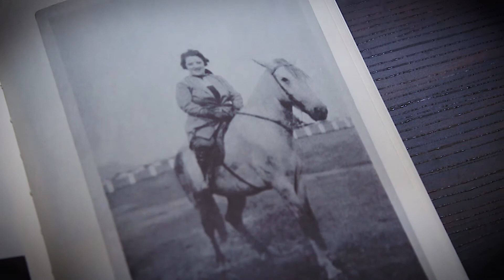"O livro de Jô", de Jô Soares: A mãe e o jogo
Em "O livro de Jô", Jô Soares ilumina os bastidores da própria vida com humor e inteligência irresistíveis.

Em seu aguardado livro de memórias (desautorizadas!), Jô Soares ilumina os bastidores da própria vida com humor e inteligência irresistíveis. Prestes a completar oitenta anos e com verve mais afiada do que nunca, Jô compartilha sua trajetória de astro midiático num livro de memórias escrito para fazer rir, chorar e, sobretudo, não esquecer. O primeiro volume resgata fatos, lugares e pessoas marcantes da juventude de Jô e reconstitui seus primeiros passos no mundo dos espetáculos, nas décadas de 1950 e 1960.

Leia "O livro de Jô"!